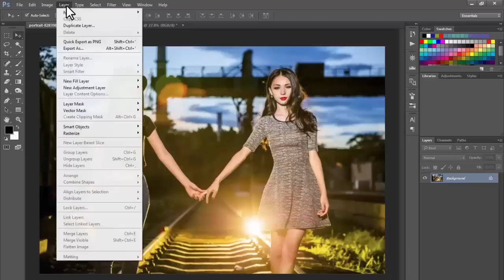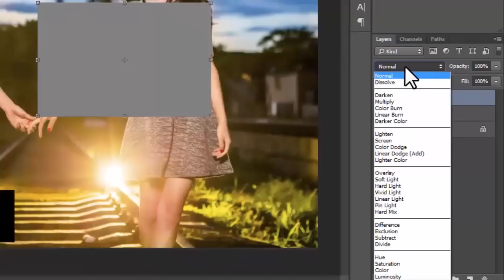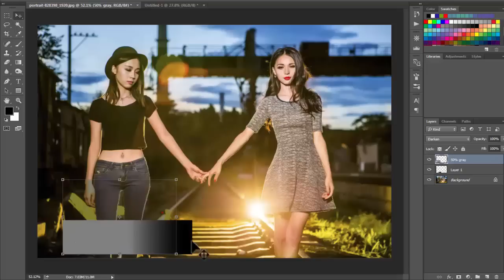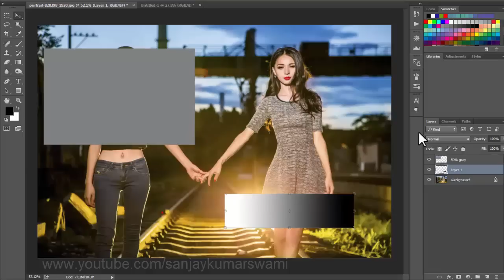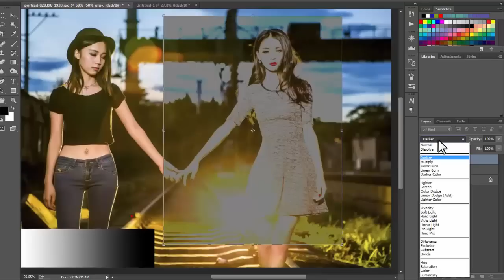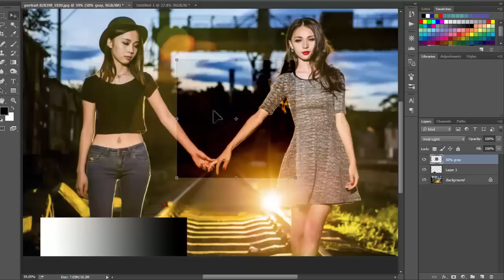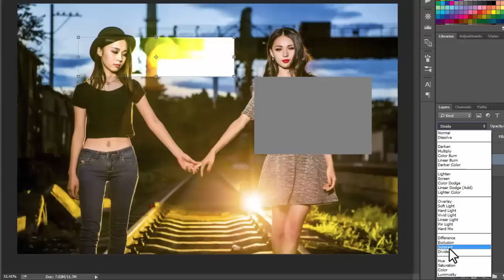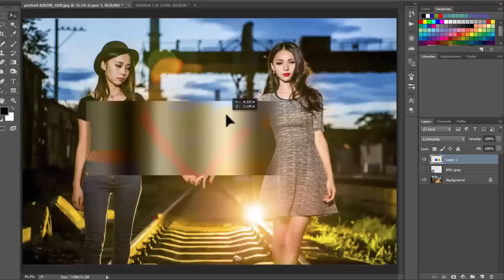#51 Blending mode explained in adobe Photoshop (Part 01)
In this video Explanation of Blending Mode option In adobe Photoshop In Hindi.

Please watch 01 to 50 Basic Photoshop video for Better Understand about Photoshop and if you are starting today to learn Photoshop.
These video classes / tutorials are for beginners in Hindi.

Please comment in below comment box about video.